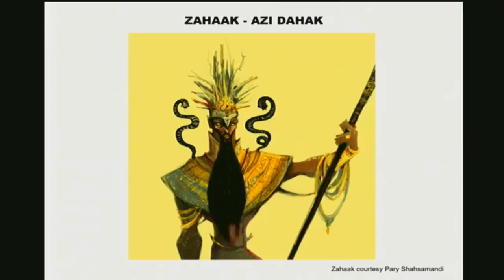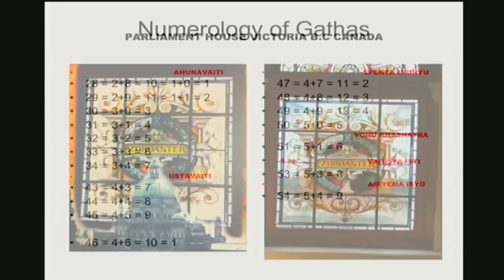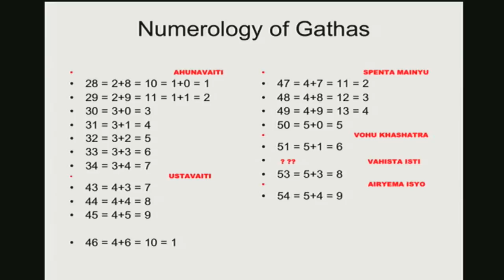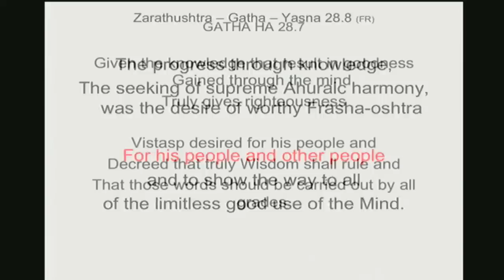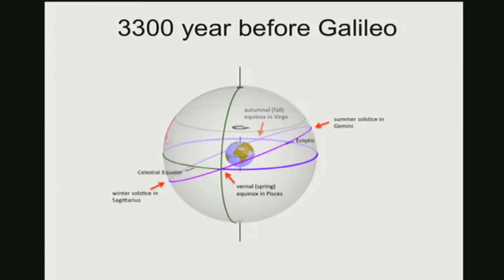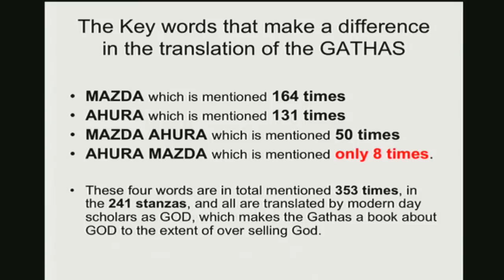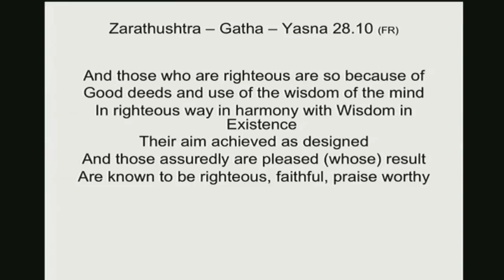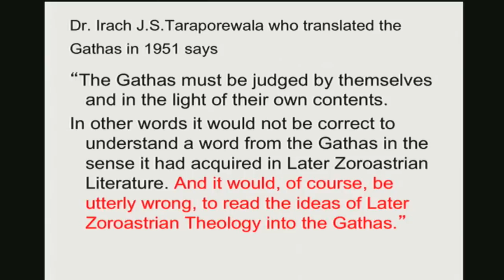The Gathas: A Beacon in the 21st Century, Fariborz Rahnamoon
“The Gathas shows the path to heaven on Earth...a path gifted by the Wise Men to baby Jesus but lost to superstition. Now is the time to revive this gift for ourselves and the world.” — Fariborz Rahnamoon

Introduction by: Dr. Behram Pastakia